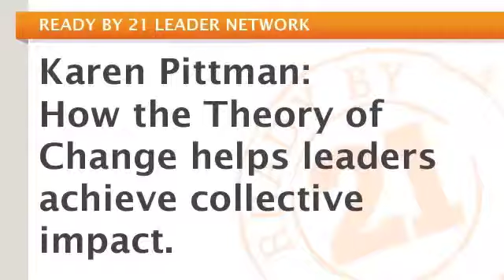Karen Pittman: How the Theory of Change helps leaders achieve collective impact.